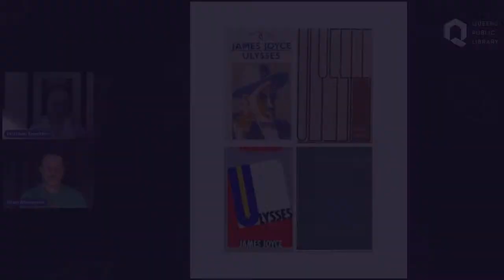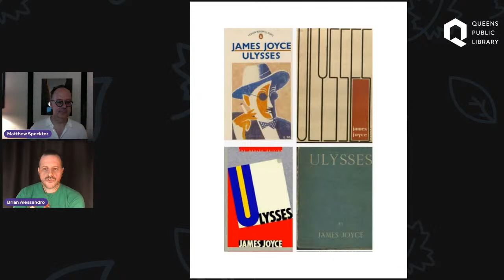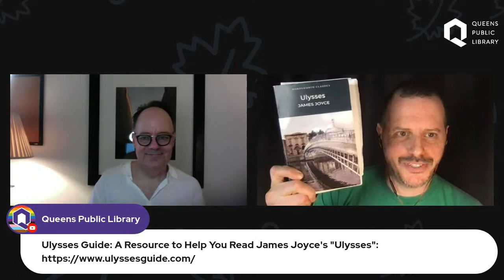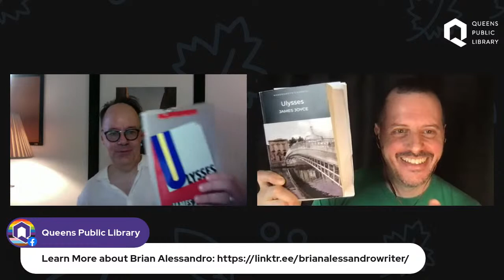Culture Connection: A Celebration of Bloomsday and James Joyce with Author Matthew Specktor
Please join QPL's Culture Connection as we celebrate the renowned Irish author JamesJoyce and Bloomsday, the internationally acclaimed holiday that was inspired by his epic masterpiece “Ulysses.”

Authors Matthew Specktor (“Always Crashing in the Same Car”) and Brian Alessandro (“Performer Non Grata”) will talk about Joyce’s work and the origins of the holiday.

This video features frank discussions of James Joyce's life and writing. Please use your own discretion while viewing.